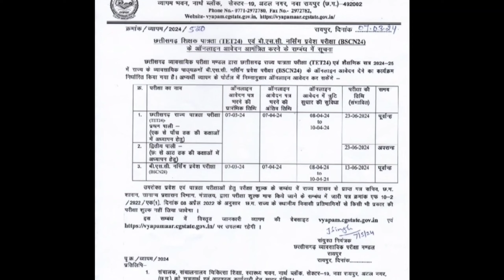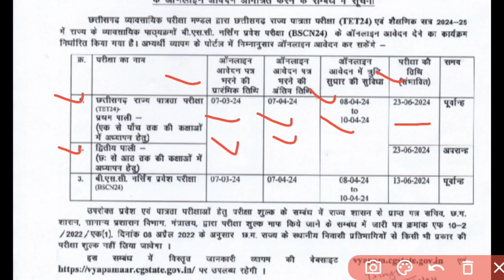CG Teacher Eligibility Test CG TET - 2024 //सीजी शिक्षक पात्रता परीक्षा सीजी टीईटी - 2024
छत्तीसगढ़ शिक्षक भर्ती //सीजी होमगार्ड नोटिफिकेशन जारी //सीजी मछली पालन भर्ती//सीजी वनरक्षक फिजिकल

छत्तीसगढ़ 33 हजार शिक्षक भर्ती - 2024 ||Chhattisgarh 33 thousand teacher recruitment - 2024

छत्तीसगढ़ 33 हजार शिक्षक भर्ती - 2024
छत्तीसगढ़ 33 हजार शिक्षक भर्ती - 2024 का नोटिफिकेशन जारी
छत्तीसगढ़ शिक्षक फर्स्ट ग्रेड भर्ती का नोटिफिकेशन जारी - 2024

Chhattisgarh Teacher Recruitment //CG Home Guard Notification Released //CG Fisheries Recruitment //CG Forest Guard Physical

Chhattisgarh 33 thousand teacher recruitment - 2024 ||Chhattisgarh 33 thousand teacher recruitment - 2024

Chhattisgarh 33 thousand teacher recruitment - 2024
Chhattisgarh 33 thousand teacher recruitment - 2024 notification released
Chhattisgarh Teacher First Grade Recruitment Notification Released - 2024

छत्तीसगढ़ व्यापम 25000 पदों पर बंपर भर्ती - 2024 //CG Vyapam bumper recruitment for 25000 posts -

सीजी सशस्त्र बल भर्ती - 2024

छत्तीसगढ़ वनरक्षक 291 पोस्टो पर एग्जाम -

छत्तीसगढ़ वनरक्षक का फिजिकल - 2024

सीजी व्यापम पटवारी भर्ती - 2024

सीजी प्रयोगशाला सहायक वैकेंसी 2024

छत्तीसगढ़ पुलिस में कांस्टेबल

CG Armed Forces Recruitment – 2024

Exam for Chhattisgarh Forest Guard 291 posts -

Chhattisgarh Forest Guard Physical – 2024

CG Vyapam Patwari Recruitment – 2024

CG Laboratory Assistant Vacancy 2024

CG Lab Assistant

छत्तीसगढ़ वनरक्षक New Vecancy - 2024 ||CG forest guard physical admit card ||CG vanrakshak exam date

CG Hostel warden || CG forest guard physical admit card || CG forest guard 291 positions

छत्तीसगढ़ वनरक्षक फिजिकल 1484 पदों पर एडमिट कार्ड CG Hostel warden || CG forest guard physical admit card || CG forest guard 291 positions

जारी || छत्तीसगढ़ वनरक्षक 291 पदों पर अपटेड

Chhattisgarh Forest Guard Physical Admit Card released for 1484 posts. Chhattisgarh Forest Guard updated on 291 posts

छत्तीसगढ़ वनरक्षक फिजिकल का एडमिट कार्ड जारी//Chhattisgarh Forest Guard Physical Admit Card released

छत्तीसगढ़ वनरक्षक फिजिकल - 2023 ||Chhattisgarh Forest Guard Physical – 2023

छत्तीसगढ़ वनरक्षक फिजिकल
छत्तीसगढ़ वनरक्षक एडमिट कार्ड 2023
छत्तीसगढ़ वनरक्षक एक्जाम-2023
छत्तीसगढ़ न्यू वैकेंसी 2023
छत्तीसगढ़ फॉरेस्ट गार्ड एडमिट कार्ड-2023
छत्तीसगढ़ वनरक्षक से संबंधित जानकारी

👉history//geography//general knowledge//GK tric//trick//science//biology//political science//UPSC
👉railway//NTPC//SSC//CGL//Rajasthan police
आपका आर जीके ट्रिक चैनल पर स्वागत है आपको हमारे चैनल पर बायोग्राफी और न्यू वैकेंसी से संबंधित जानकारी मिलती है हम ऑफिशल वेबसाइट के आधार पर आपको न्यू वैकेंसी की जानकारी बताते हैं

धन्यवाद - RK Gk trick